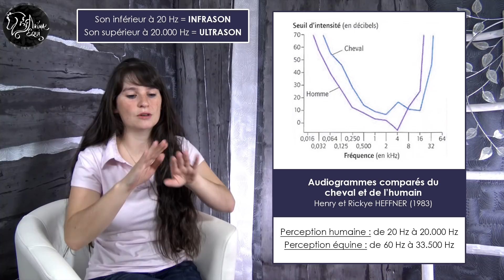• ÉTHOLOGIE • Les sens chez le cheval : L'ouïe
Après avoir exploré la vision et l'odorat, on se concentre à présent sur l'ouïe, pour mieux comprendre les capacités auditives des chevaux.

• LIENS UTILES •
Retrouvez les autres vidéos d'Anima Equi sur les sens chez le cheval :

• RÉPERTOIRE DES VIDÉOS •
Toutes mes vidéos sont organisées et classées sur mon site par thèmes. Ce répertoire vous aidera à mieux vous y retrouver, il est accessible

Anima Equi est un projet de niche de part sa spécialisation en équitation éthologique et je tiens à proposer un contenu de qualité, c’est pourquoi il faut beaucoup d’énergie, de temps et de moyens pour le développer. Si ce programme vous plait et que vous voulez me donner un coup de pouce, vous pouvez me soutenir en faisant un don à partir de 1€, pour aider le projet à évoluer et à grandir. Pour cela, rendez-vous sur la page de financement participatif d’Anima Equi sur Tipeee

Mon objectif à travers ce projet est de vulgariser et diffuser les méthodes et approches du horsemanship et de l'éthologie, pour que l'on puisse tous ensemble mieux comprendre les chevaux et mieux interagir avec eux. De nombreuses thématiques sont abordées à travers mon contenu : théorie, pratique, science, analyses détaillées, réflexions, comportements, etc... toujours en mettant le partage et l'échange à l'honneur. Remise en question et ouverture d'esprit font parties intégrantes de l'aventure. Pour nous accompagner et nous aider à progresser, de nombreux professionnels renommés collaborent avec Anima Equi.

• PRÉSENTATION DE L'ÉQUIPE •
Je m'appelle Mathilde, je suis née en 1996 et je suis cavalière de loisir, principalement axée sur le travail à pied. Le cheval n'est pas mon métier, je suis amatrice, autodidacte et non diplômée. J'ai créé Anima Equi début 2015 sur Facebook et j'ai commencé les vidéos sur YouTube en juillet 2016. Je travaille seule sur le projet depuis son lancement et je le développe de A à Z, en gérant toutes les étapes de réalisation.
Mes deux poneys sont Ladakh (hongre gris né en 2013) et Chanel (femelle grise née en 2012), ils sont propres frère et sœur (PFS x Welsh). J’ai aussi la chance d’être accompagnée par de nombreux autres chevaux qui viennent illustrer mon contenu, merci à leurs propriétaires de me les prêter et de me faire confiance.